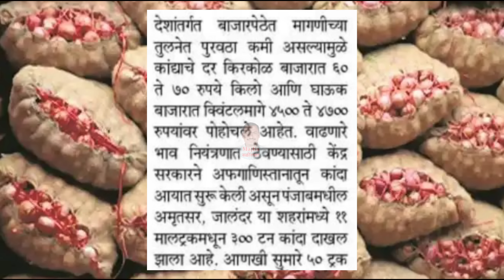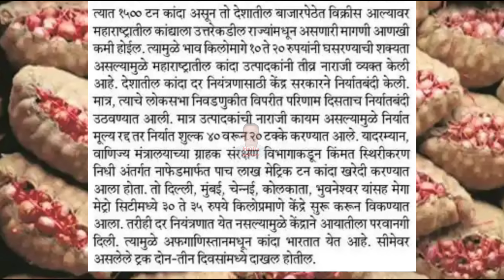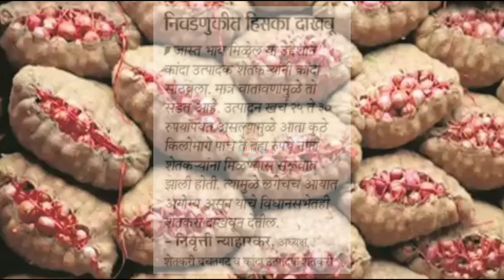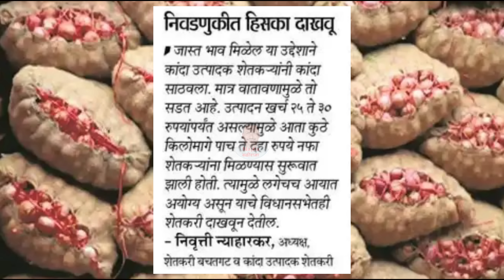दर नियंत्रणासाठी अफगाणिस्तान कांदा आयात, भाव ...। kanda bajar bhav।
Afghanistan Kanda Ayat news
Kanda export
pyaj export
onion export